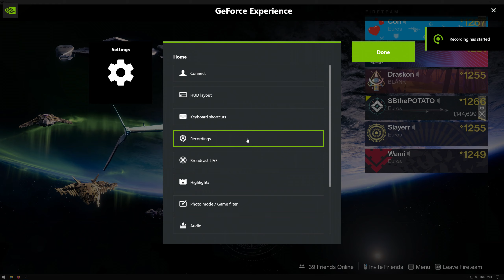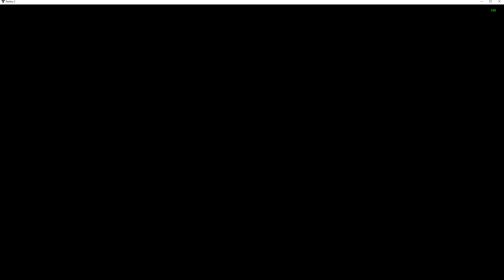[Destiny 2] Deep Stone Crypt day 1 completed encounters cut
Audio gets desynced pretty badly towards the end, its fixed for boss because we took a 4 hour break. I still have the full original recording but we'll see if I do anything with it.

The actual time each encounter took us:
Crypt security: 1h34m
Atraks 1: 7h54m
Descent: 1h15m
Taniks: 3h4m
Total: 13h47m
(jumping and walking sections counted as part of encounters & doesn't count sparrow section at start)

raid.report:
(orbited on Atraks to see if it became less buggy)
(took a 4 hour break to sleep)

00:00 start
03:10 sparrow pre encounter
12:50 Crypt Security
17:20 Walk to Atraks-1
19:30 Atraks-1
31:25 Space jumping section
41:54 Descent
48:25 Funny bug
51:27 Taniks
1:03:11 End cutscene